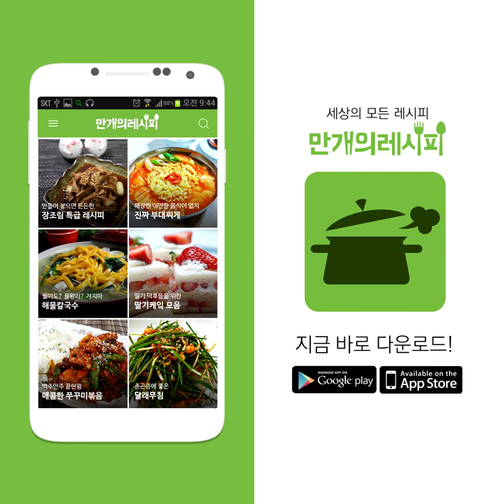무더위를 통으로 날려버릴 통수박화채 [만개의레시피]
화채도 이제 통 크게!!
요래요래 만들어 먹어보자!